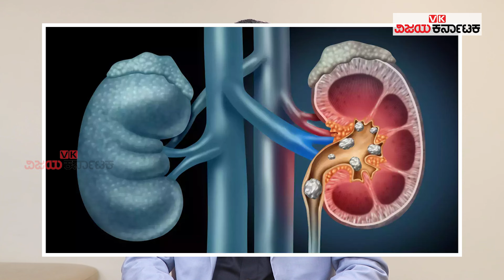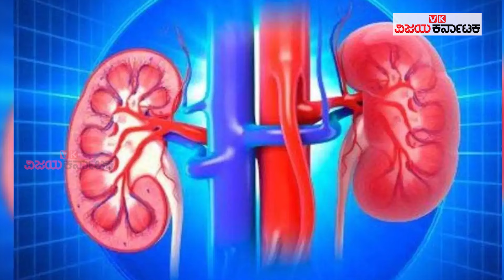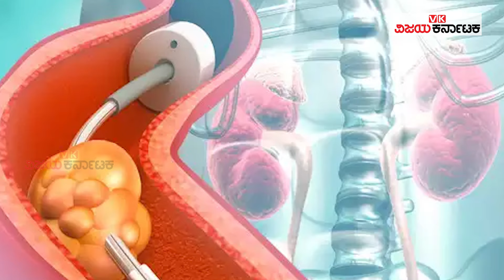Kidney Stones : ಕಿಡ್ನಿ ಸ್ಟೋನ್​ ಯಾಕೆ ಆಗುತ್ತೆ ಗೊತ್ತಾ..? | Vijay Karnataka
ಮೂತ್ರಪಿಂಡದಲ್ಲಿ ಕಲ್ಲು ಬೆಳೆಯುವುದು ಅಥವಾ ಕಿಡ್ನಿ ಸ್ಟೋನ್​ ಸಮಸ್ಯೆಗೆ ಸರಿಯಾದ ಸಮಯದಲ್ಲಿ ಚಿಕಿತ್ಸೆ ಪಡೆಯುವುದು ಒಳಿತು. ಇದರ ಜೊತೆಗೆ ಮೂತ್ರಪಿಂಡದಲ್ಲಿ ಕಲ್ಲಿನ ಸಮಸ್ಯೆಗೆ ಕಾರಣವೇನು? ಈ ಸಮಸ್ಯೆ ಇದ್ದರೆ ಏನು ಸೇವಿಸಬೇಕು? ಏನನ್ನು ಸೇವಿಸಬಾರದು? ನಮ್ಮ ಆಹಾರ ಕ್ರಮ ಹೇಗಿರಬೇಕು?ಎಂಬುದನ್ನು ವೈದ್ಯರಿಂದಲೇ ತಿಳಿಯೋಣ ಬನ್ನಿ.